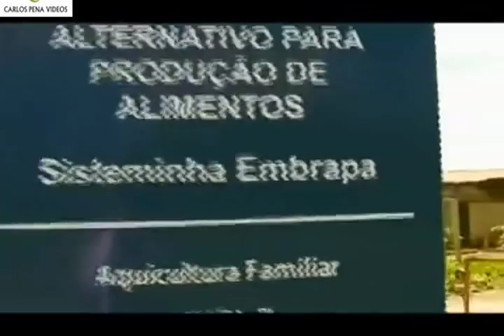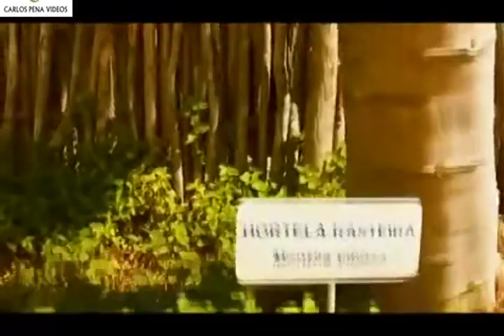Peixe e Horta juntos (sisteminha)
A criação de peixes associada ao cultivo de hortaliças, chamada de aquaponia, pode economizar até 90% de água em relação à agricultura convencional e ainda eliminar completamente a liberação de efluentes no meio ambiente, pois trata-se de um sistema fechado, diferentemente das criações convencionais. Motivados por essas vantagens, pesquisadores da Embrapa Tabuleiros Costeiros (SE) têm desenvolvido sistemas de diferentes portes de aquaponia que podem ser de produção doméstica ou mesmo em escala industrial.

Para o pesquisador da Embrapa Paulo Carneiro, o sistema tanto pode ser desenvolvido para consumo próprio, em sistemas caseiros para produção familiar, inclusive no meio urbano, em casa ou varanda de apartamento, desde que receba pelo menos cinco horas diárias de sol, como também com objetivo comercial, em larga escala, com altas densidades de peixes e vegetais. "O manejo é fácil e o produtor tem pouca coisa para monitorar, tanto na produção vegetal quanto de peixes. Hortaliças de ciclo curto, como alface, por exemplo, podem ser colhidas após quatro a seis semanas", destaca.

O termo aquaponia é derivado da combinação das palavras "aquicultura" (produção de organismos aquáticos) e 'hidroponia' (produção de plantas sem solo). Ela é composta por um tanque no qual são produzidos os peixes. Alimentados por ração, eles liberam dejetos ricos em nutrientes que, por sua vez, bombeados para uma parte superior, nutrem os vegetais. As raízes, ao retirar os nutrientes, purificam a água que retorna por gravidade para o local onde são produzidos os peixes.

Carneiro acredita que a aquaponia se tornará popular no Brasil a exemplo do que já acontece há mais de dez anos em vários países, embora ela ainda seja pouco conhecida por aqui. Ele acrescenta ainda que caso haja resistência em abater os peixes, o produtor pode criar peixes ornamentais.